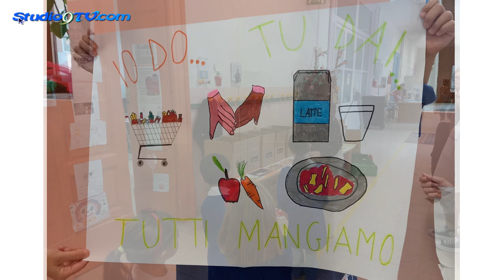Donare è amare! al Tommasone-Alighieri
Il Banco Alimentare della Daunia Francesco Vassalli Onlus ha organizzato presso Istituto Comprensivo "Tommasone-Alighieri", diretto dalla Dirigente scolastica, Francesca Chiechi, una raccolta di alimenti in concomitanza del 16 ottobre Giornata mondiale dell'alimentazione, data storica per ricordare l'anniversario della fondazione  dell’Organizzazione delle Nazioni Unite per l’alimentazione e l’agricoltura (FAO).
"Donare è amare!" è una delle frasi scritte sui cartelloni che gli alunni hanno donato  insieme a ben 1.011 chili di alimenti vari.
La raccolta si è svolta presso il plesso Tommasone, dove sono stati posizioni alcuni cartoni nei quali sono stati raccolti vari alimenti dalla pasta, riso, legumi, olio, caffè zucchero, biscotti e latte a lunga conservazione. Ad affiancare la docente Ramona Fenorasi alcuni volontari, che al termine hanno incontrato gli studenti per raccontare cosa fa il Banco Alimentare.
"Ringraziamo i bambini, i ragazzi e le loro famiglie, la dirigente Francesca Chiechi, l’insegnante Ramona Fenorasi, tutti gli insegnanti e i volontari per aver reso possibile un momento così bello - ha dichiarato la referente del Banco - Stefania Menduno-. Grazie perché in occasione della Giornata Mondiale dell’Alimentazione insieme abbiamo coinvolto tutti in un gesto semplice e meraviglioso, che ci aiuta a riflettere sul valore del cibo, sulla lotta allo spreco e sul bisogno dell’altro".